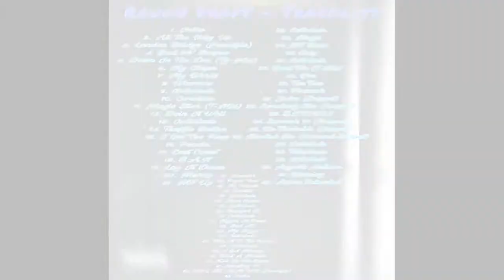NickiMinaj Original Motorsport Verse DISSED